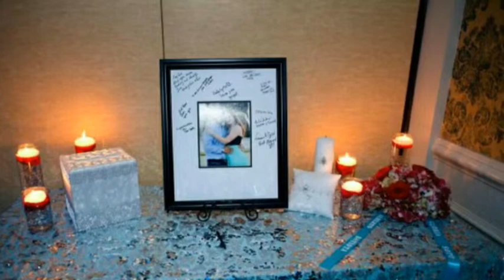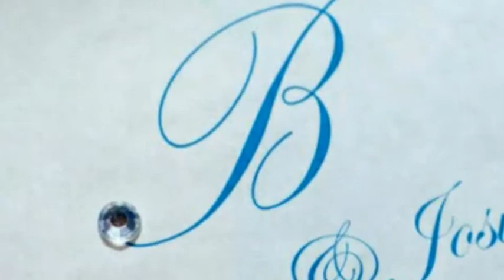Yahaira & Josue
Aqua and cherry with just the right amount of bling. Congratulations to the happy couple! Living out of state, this couple contacted us four months before their wedding for full planning and coordination. Special thanks to all the vendors that worked so hard to bring their vision to life! Loews Portofino Bay, Al Dee Productions, Mike Briggs Photography, Orlando Wedding & Party Rentals, Over the Top Inc and Lee Forrest Design. — at Loews Portofino Bay Hotel at Universal Orlando.